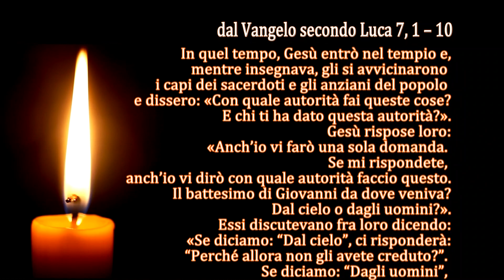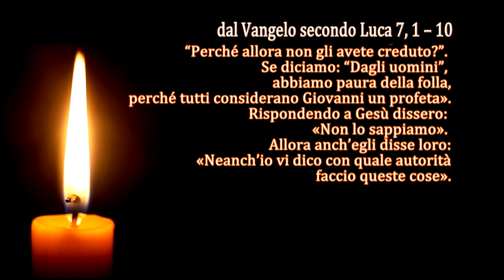La Parola del Signore - Il Vangelo del giorno - 11/12/2022